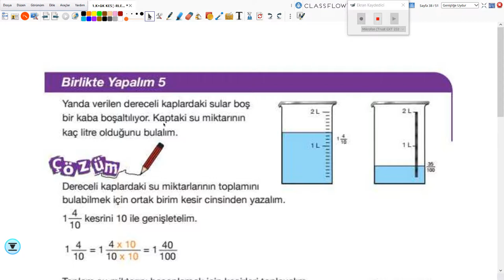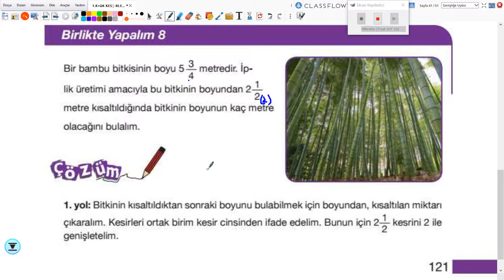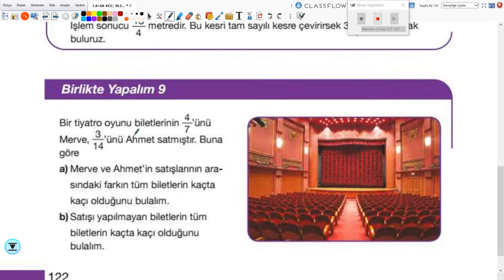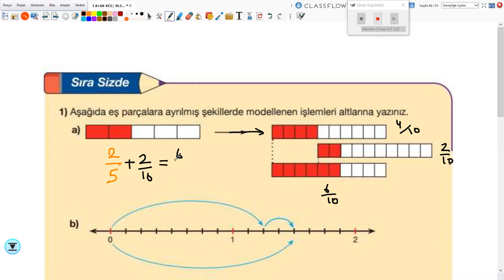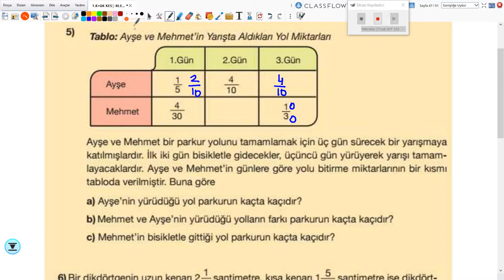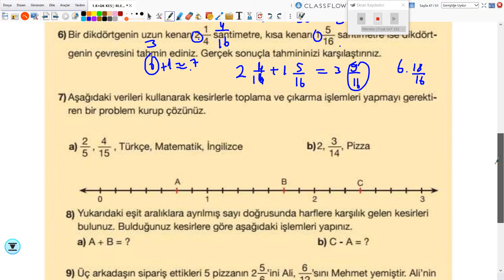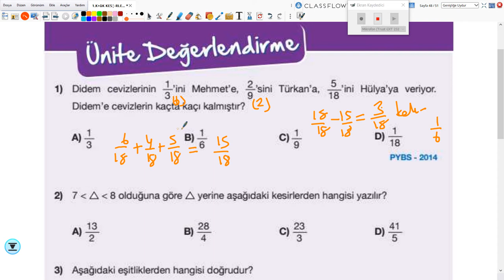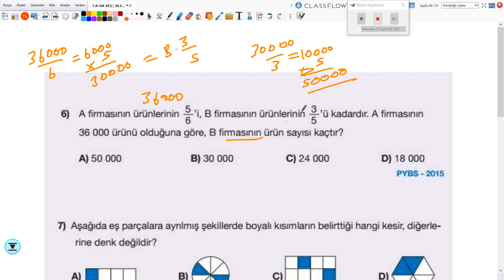020-2021 5. Sınıf Matematik M5001 - Kesirlerde İşlemler Değerlendirme | Anlatan Uğur Mutlu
GO Ortaokul 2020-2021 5. Sınıf Matematik M5001 - Kesirlerde İşlemler Değerlendirme
1-KÖK (Konu Öğrenme Kılavuzu)
Anlatan: Uğur Mutlu
FAYDALI LİNKLER:
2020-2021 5.SINIF M6001 MATEMATİK MÜFREDATI:

T1. Giriş

2. Matematik Uygulamaları Dersinin Amacı
1. Öğrencilerin aldığı zorunlu matematik dersinin genel amaçlarını desteklemek ve matematiksel deneyimlerini problem çözerek zenginleştirmek ve bu yolla matematiksel bilgilerini derinleştirmektir.
 2. Öğrencilerin problem çözme ve kurma, akıl yürütme, iletişim, matematiksel kavramlar arasında, matematik ve diğer disiplinler arasında ve matematik ve günlük hayat arasında ilişkilendirme ve matematiksel düşüncelerini çoklu gösterimlerle ifade etme becerilerini geliştirmektir.
3. Öğrencilere matematiği sevdirmek, matematik hakkında doğru değerleri ve problem çözümünde gereken sabrı ve çabayı gösterecek tutumları kazandırmaktır.

3. Ortaokul Öğrencilerinin Matematik Uygulamaları Dersi ile İlgili Gelişim Özellikleri